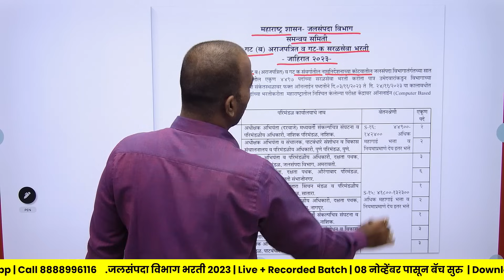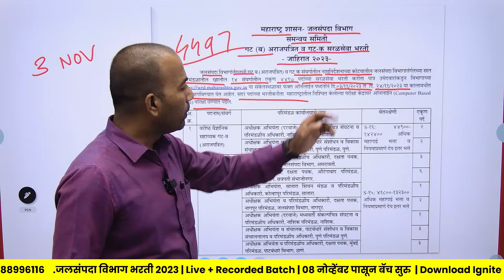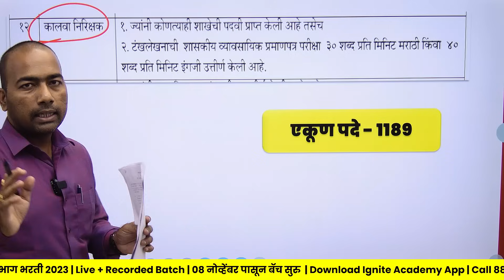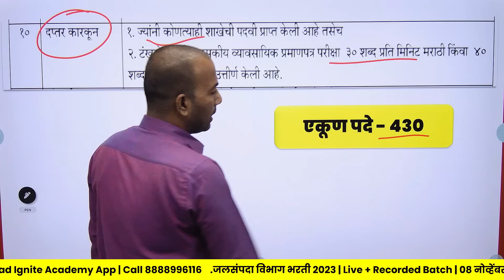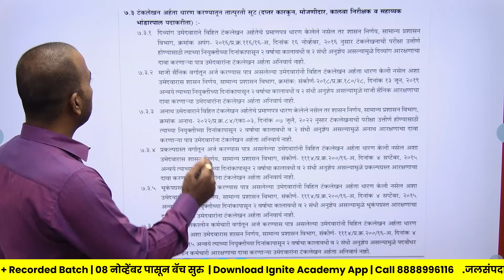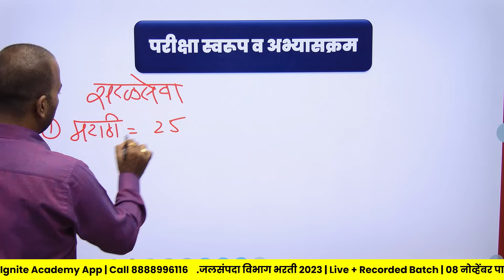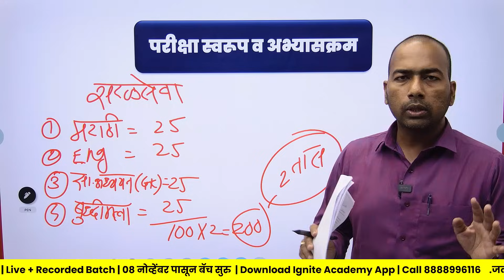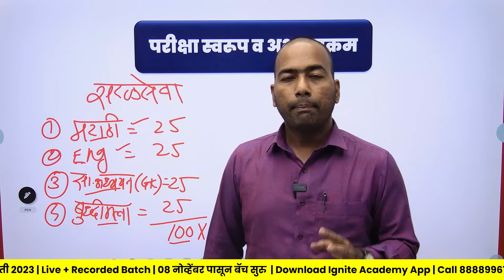जलसंपदा विभाग भरती 2023 | नवीन अपडेट | जाहिरात आली | पदवीधर असाल तर सुवर्णसंधी BY - Sagar Hange Sir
✅ जलसंपदा विभाग भरती 2023  ✅

🌟 8 नोव्हेंबर पासून बॅच सुरू 🔈

➡️बॅच फी :Fees :- Only - 1999 + GST /- RS

❤️ वैशिष्टे:-
✅ अनुभवी शिक्षक  वृंद
✅ Strictily New Pattern नुसार शिकवणी

✅ Batch Starts From-  8 Nov 2023

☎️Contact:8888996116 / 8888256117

🎯अर्जुन बॅच 🎯
✅MPSC गट ब आणि गट क परीक्षा 2024 ✅
🌟NON-GAZETTED COMBINE GROUP B + C 🌟

1) पूर्व + मुख्य स्पेशल बॅच
💰Fees :- Only - 7999/- Rs.

2) संयुक्त पूर्व परीक्षा स्पेशल बॅच
💰Fees :- Only - 4999/- Rs.

➡️Course Validity : - 18 महिने

❤️वैशिष्टे:-
↪️हस्तलिखित नोट्स
↪️विषयानुसार, घटकानुसार व उपघटकानुसार सराव टेस्ट
↪️मागील वर्षांच्या प्रश्नांचे विस्तृत विश्लेषण
↪️विद्यार्थ्यांसोबत लाईव्ह शंका निरसन सेशन
↪️निवड झालेल्या अधिकाऱ्यांशी संवाद
↪️Installment सुविधा उपलब्ध

🔼 नवीन बॅच सुरू होत आहेत..

⭐ MPSC गट ब आणि गट क मुख्य परीक्षा 2023 ⭐
              🔥 Target Combine 2023 🔥

1️⃣ मुख्य परीक्षा स्पेशल बॅच ✅

✅ Batch Starts From 19 SEPT 2023

2️⃣ मुख्य परीक्षा स्पेशल बॅच (पेपर 2) ✅

3️⃣ मुख्य परीक्षा स्पेशल ENGLISH बॅच ✅

✅ बाळासाहेब बोडखे सरांच्या मार्गदर्शनाखाली
✅ नवीन सुधारित अभ्यासक्रमानुसार

4️⃣ मुख्य परीक्षा स्पेशल मराठी बॅच ✅

✅ विजय शेळके सरांच्या मार्गदर्शनाखाली
✅ नवीन सुधारित अभ्यासक्रमानुसार

4️⃣ मुख्य परीक्षा स्पेशल  गणित, बुद्धिमत्ता व सांख्यिकी बॅच ✅

✅ ज्ञान वराडे सरांच्या मार्गदर्शनाखाली
✅ नवीन सुधारित अभ्यासक्रमानुसार